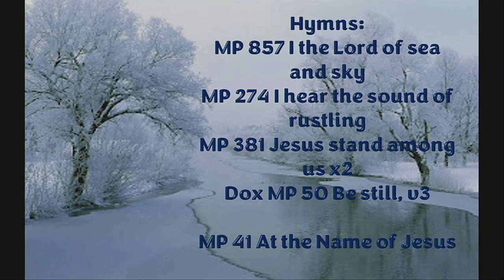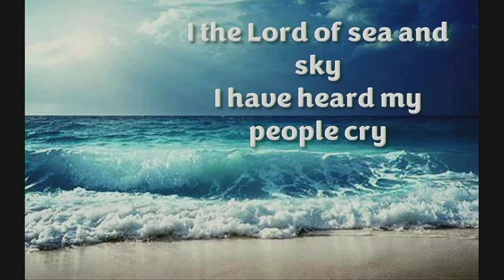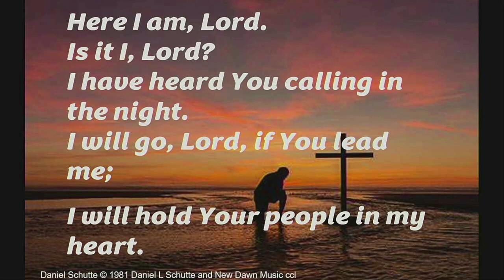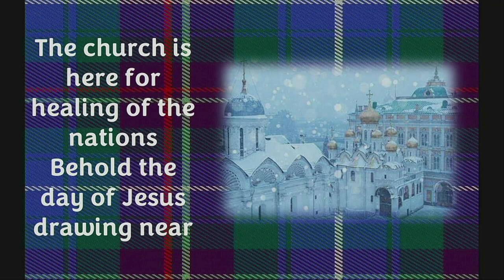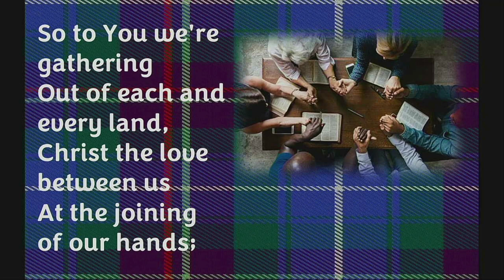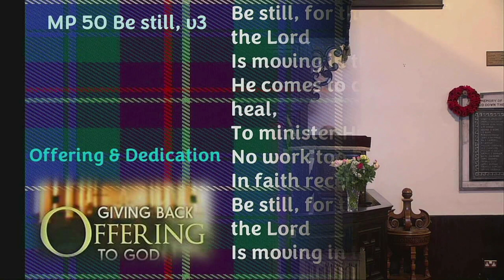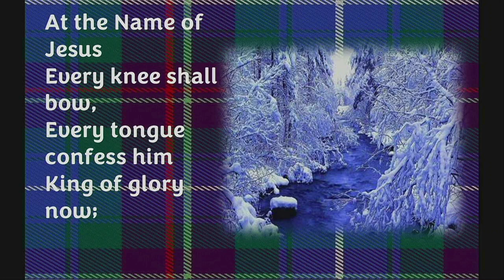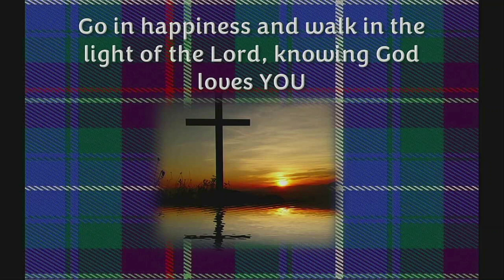Ayr Auld Kirk/Rebuilding the nation 2024